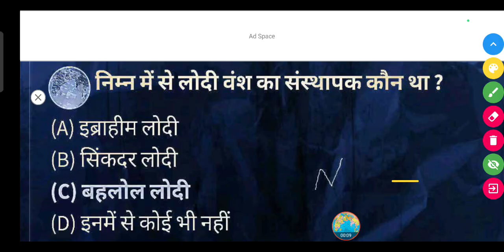निम्न में से लोदी वंश का संस्थापक कौन था? - (A) इब्राहीम लोदी (B) सिंकदर लोदी (C) बहलोल लोदी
निम्न में से लोदी वंश का संस्थापक कौन था ?

(A) इब्राहीम लोदी

(B) सिंकदर लोदी

(D) इनमें से कोई भी नहीं